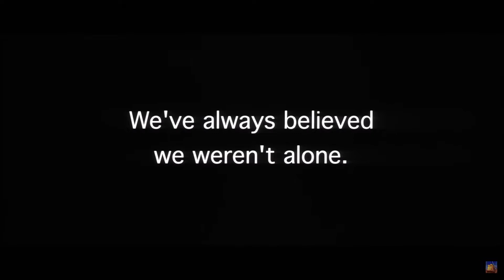Independance Day(1996) Trailer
I couldn't wait to see this super hyped blockbuster that lived up to its hype.